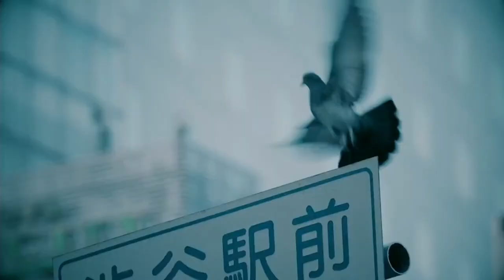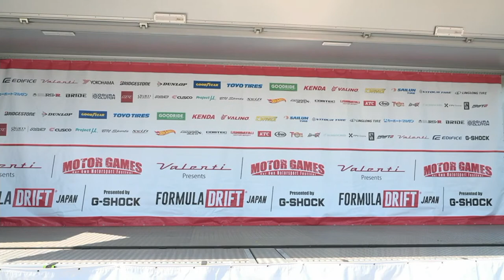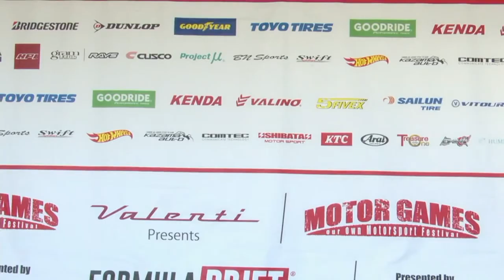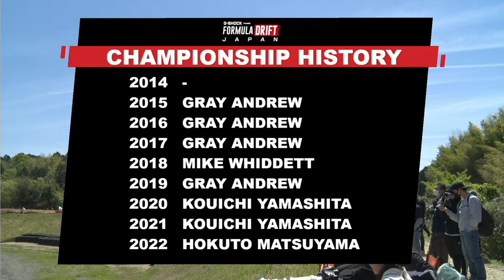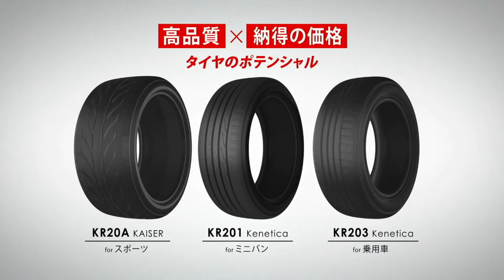Formula DRIFT Japan - Round 1: Suzuka Twin Circuit - Top 32